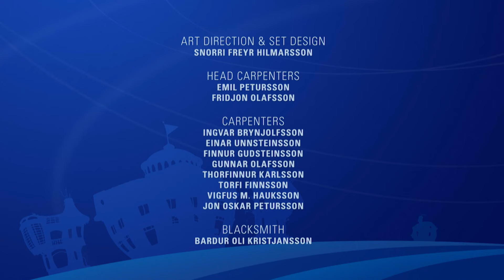Lazy Town Deutsch | Der geklaute Kuchen | Ganze Folgen Kindersendungen ganze Folgen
► Neue Videos Lazy Town Deutsch | Der geklaute Kuchen | Ganze Folgen Kindersendungen ganze Folgen.